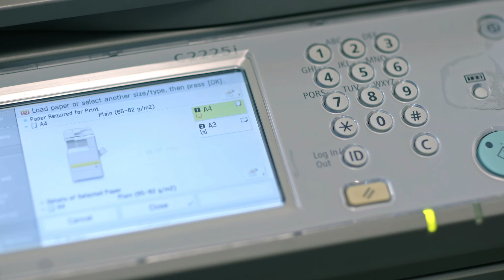Жизнь это работа это жизнь 13